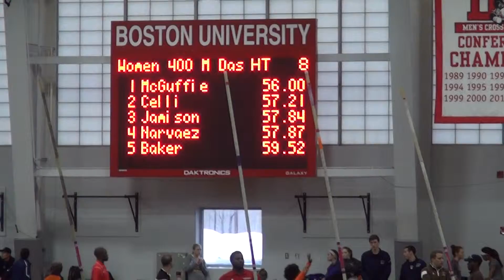1 29 16 Quinnipiac Women's Indoor at Terrier Invite 400 1